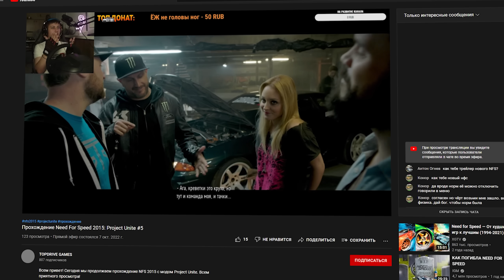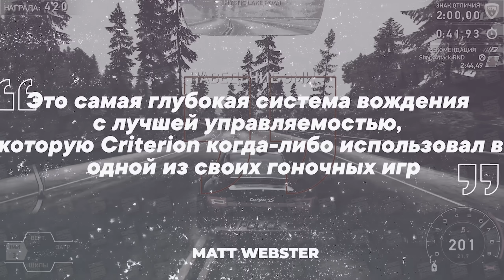NEED FOR SPEED: UNBOUND 2022 - ПЕРВЫЙ ГЕЙМПЛЕЙ ТРЕЙЛЕР! \ Разбор \ Отключение эффектов Аниме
Need for Speed ​​™ Unbound во всем похожа на прошлые игры серии Need for Speed , но в то же время совсем не похожа на них. Игра похожа на классический маслкар, определяющий поколение, который возрождается и переделывается в стиле и браваде завтрашнего дня, а также с тем же рычащим двигателем (или новым гудящим аккумулятором), о котором мечтали ваши родители, бабушки и дедушки.

Тайминг:
00:00 - Показали новый трейлер NFS Unbound
00:25 - Разбор кадра в городе
01:36 - Фитнесс и Car Show - Автосалон?
02:14 - Тэги - эффекты вождения
03:00 - Классы авто
03:35 - Burst Nitrous - Что это такое?
04:14 - Новый спидометр
04:28 - Индикация копов
04:40 - Разбор HUD
05:16 - Кроссплей в NFS Unbound
05:37 - Разбор последнего кадра трейлера
05:58 - Новая одежда для персонажа и позы
06:08 - Новые скриншоты
06:27 - Разбор физики авто из трейлера